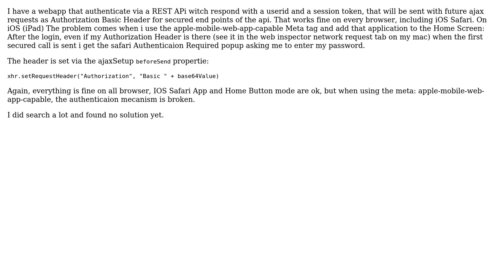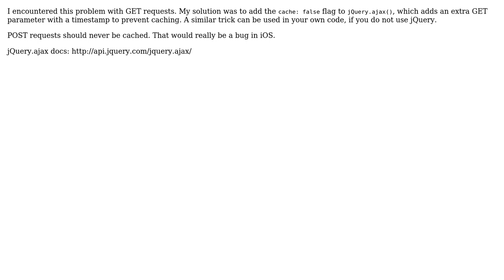iOS Webapp as home button: Authentication Header sent with ajax stop working (2 Solutions!!)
iOS Webapp as home button: Authentication Header sent with ajax stop working

With thanks & praise to God, and with thanks to the many people who have made this project possible! | Content (except music & images) licensed under CC BY-SA | Music | Images & others | With thanks to user Yannick G user konrad and the Stack Exchange Network Trademarks are property of their respective owners. You are responsible for your own actions.